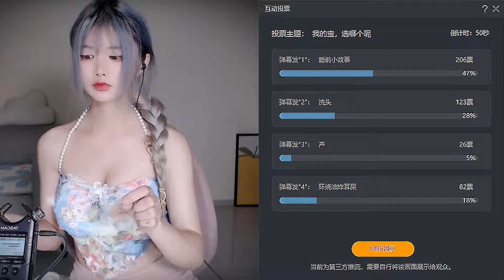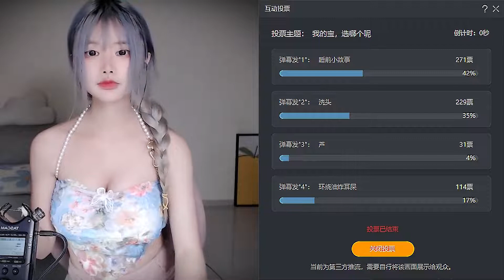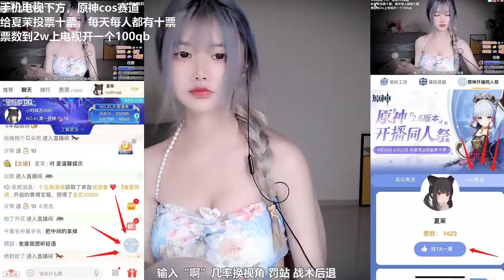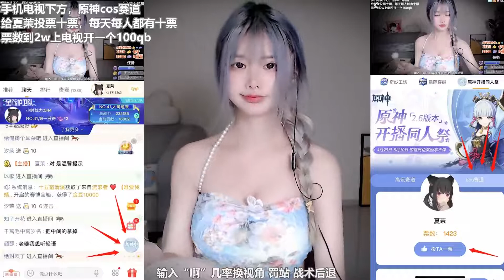ASMR【眠音】【无感】夏茉 当你打开这个视频时 耳朵已躲起来了